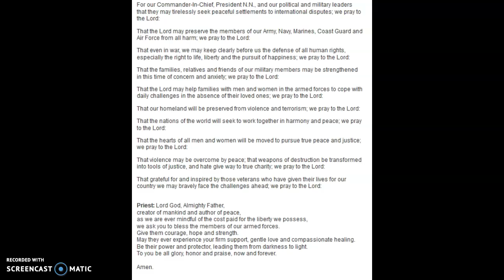Daily Message: January 31, 2020